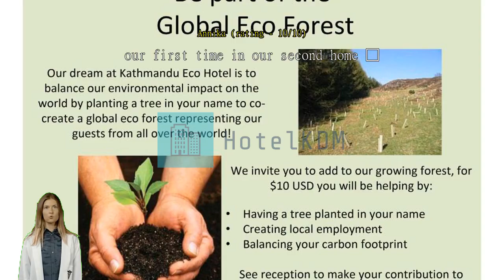Review Kathmandu Eco Hotel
Kathmandu Eco Hotel

Kathmandu Eco Hotel

You'll love the exceptional convenience during your stay at Kathmandu Eco Hotel, located right in the heart of the city center, with an easy access to everything in Kathmandu.
The superior services and facilities offered at Kathmandu Eco Hotel will make for a memorable stay. To help pre-arrange your arrival and departure, airport transfer services can be booked before you even check in. Your explorations of Kathmandu can be assisted with taxi, car hire and shuttle services available.
Parking is provided for guests by the hotel. You'll have no problem planning out your days and transportation needs with front desk services including concierge service, express check-in or check-out, luggage storage and safety deposit boxes. The hotel's ticket service and tours can even help you book tickets and reservations for entertainment and explorations. While lodging at this wonderful hotel, a charming and cozy on-site fireplace will keep you warm on cold days and nights.
Wear your favorite outfits again and again thanks to the laundromat, dry cleaning service and laundry service offered at Kathmandu Eco Hotel. In-room conveniences such as 24-hour room service, room service and daily housekeeping will make staying in a great choice. You can also get small travel items and sundries at the convenience stores without having to leave the Kathmandu Eco Hotel. The hotel is entirely non-smoking.
Smoking may only take place in restricted designated areas.
Guests are guaranteed a comfortable stay while at Kathmandu Eco Hotel. To enhance your stay, some rooms at the hotel come with air conditioning. The specially-designed rooms at Kathmandu Eco Hotel offer a layout option like a balcony or terrace. The hotel's in-room entertainment is second to none, with daily newspaper, television and cable TV provided to guests in select rooms.
You may be assured to know that a coffee or tea maker and bottled water are available in some select rooms. You can stay fresh and clean with a hair dryer provided in some guest bathrooms.

Wake up with no worries at Kathmandu Eco Hotel, where breakfast is provided free of charge. What's better than a good cup of coffee? Start every vacation day at the hotel with an energizing cup of quality coffee. Throughout your stay, choose from a variety of delicious dining options at the hotel. Once there, be sure to check out bar for some in-house nighttime fun.
If you like to eat in the privacy of your room, Kathmandu Eco Hotel can arrange to have groceries delivered to your doorstep. The hotel even has in-house cooking amenities such as BBQ facilities for its most selective guests.
Never let a day go wasted when you're at Kathmandu Eco Hotel with all the activities and facilities provided. Warm up at the end of the day with a visit to the massage, salon, spa and sauna. Stay wet and wild with fun family water activities like fishing. You won't need to go far to experience fun water sports, with the convenience of canoes provided.
Test your skills! Get competitive with your travel group or other guests, at the hotel's yoga room, golf course on site and hiking trails. No need to go anywhere after dinner -- play with friends or family at the library and shared lounge and TV area. You can find a perfect memento of your trip, or grab some simple travel supplies at the shops and souvenir shops.

With its convenient location, the hotel offers easy access to all Kathmandu has to offer. Your journey through Kathmandu can be completed with a short shopping stop at Thamel located 120 m away.

Travelers who stayed here really appreciated the location, scoring it better than 96% of the city's other options.